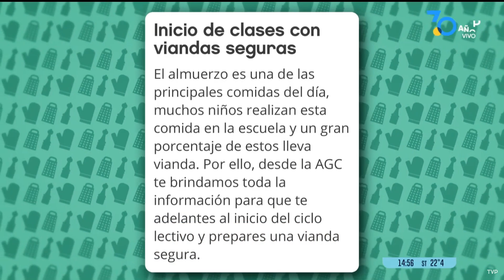VIANDAS ESCOLARES FRIAS - DIEGO SIVORI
Nuestro licenciado @sivoridiego nos enseña a preparar viandas frías para la escuela. Un servicio super practico y con mucha información.